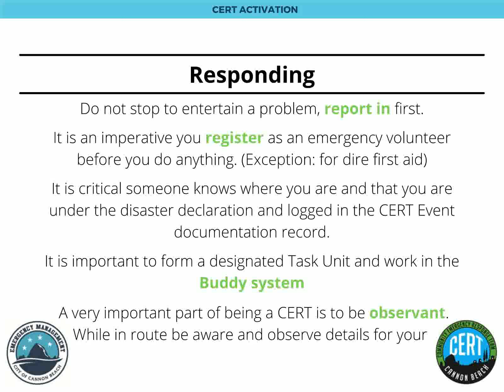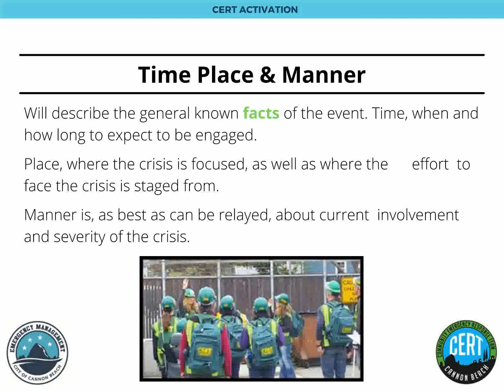CERT Activation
CERT Activation Presentation